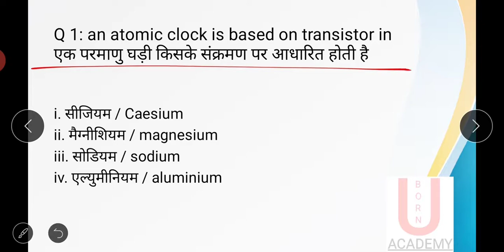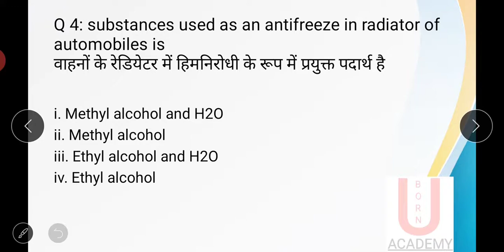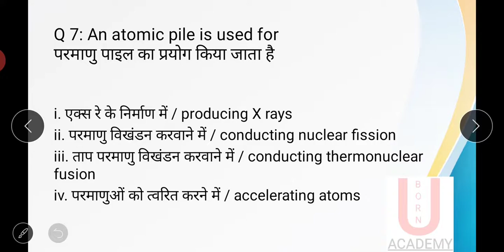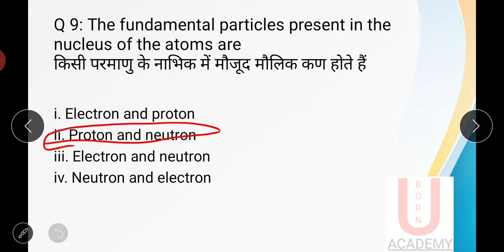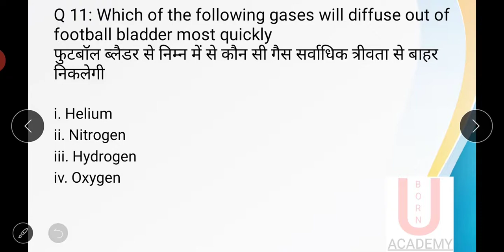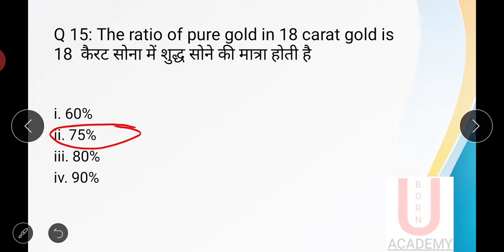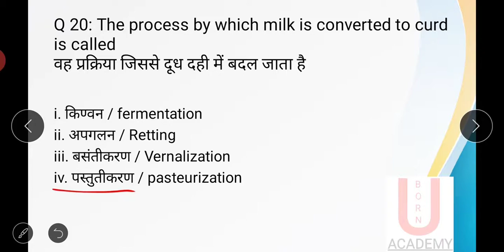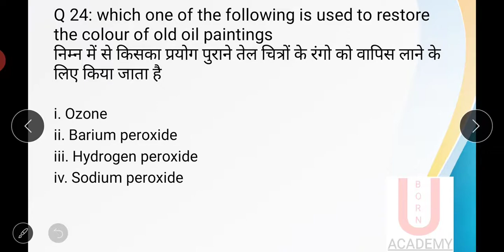रसायनविज्ञान(Chemistry)के25 महत्वपूर्ण प्रश्न-उत्तर#CDS_SSC_CPO_BANK_Railway_NDA_ForestInspector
भौतिक विज्ञान के 25 महत्वपूर्ण प्रश्न उत्तर @UPSC, SSC, Bank, KVS, railway, group-C, CDS, NDA, CPO, Uttarakhand forest inspector, SSC_CGL, CHSL, Bank PO and other competitive exams@
#25 most important question answer of physics for various competitive exam#
 विभिन्न एग्जाम में पूछे गए  प्रश्न और आने वाले विभिन्न प्रतियोगिताओं में पूछे जाने वाले प्रश्न और उनके उत्तर